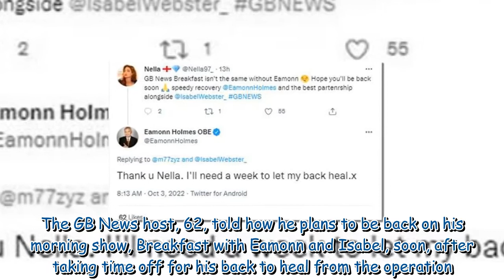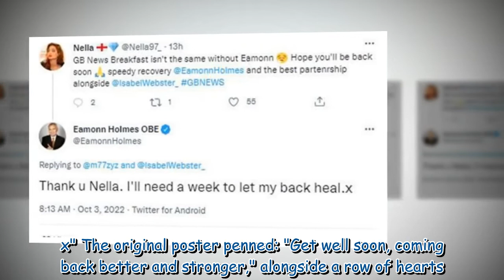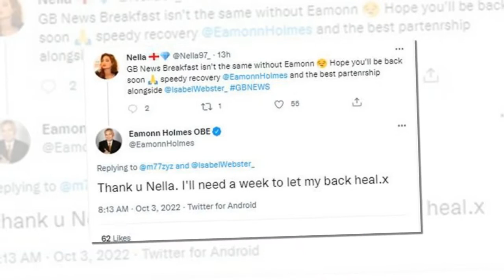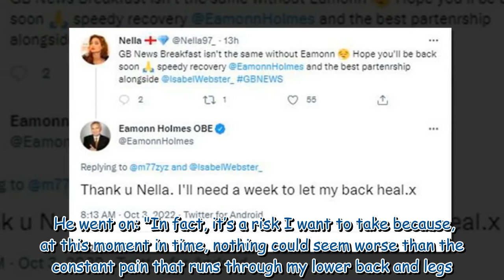Eamonn Holmes shares health update after surgery to treat chronic pain